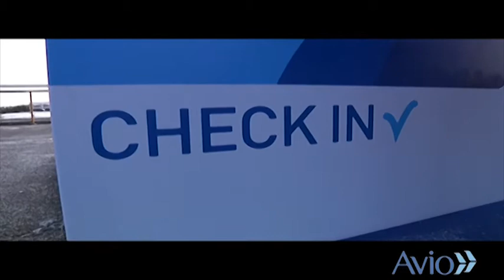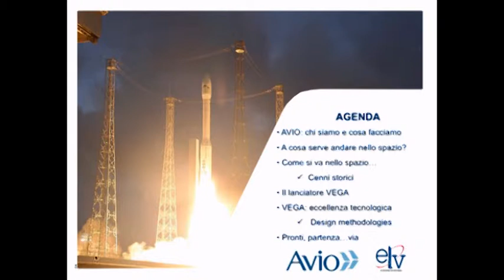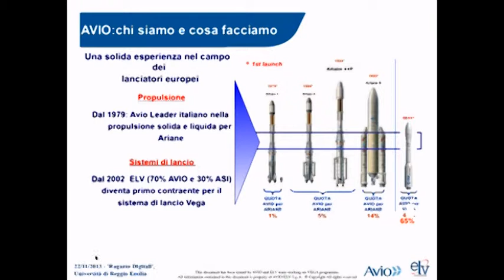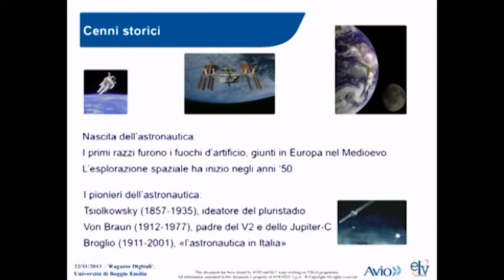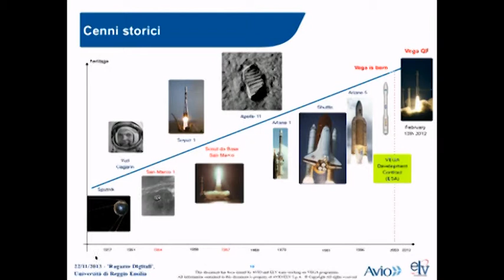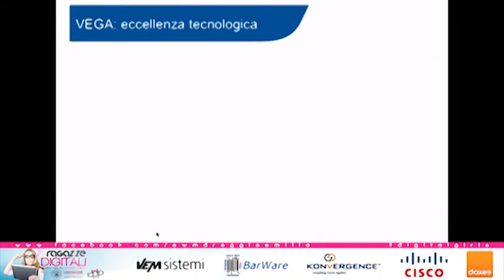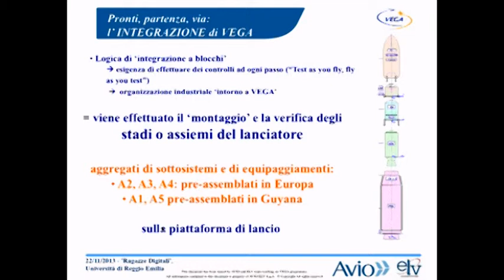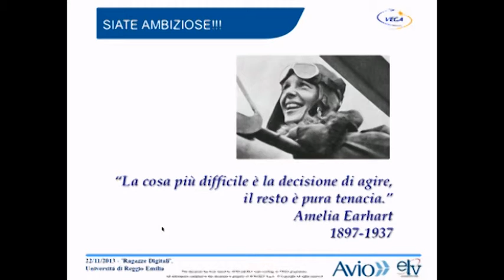05) Claudia Di Trapani, Laura Cospite, Giovanna Manca, Sara Corsetti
"L'accesso allo spazio: il lanciatore Vega, una tecnologia italiana"